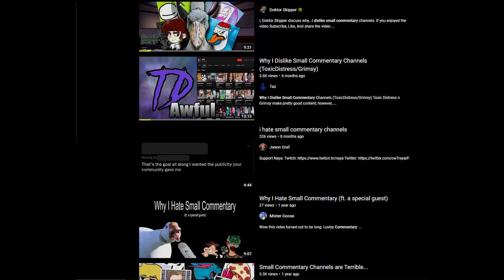Five Commentary Channels You Need to Start Watching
Today we take a look at some commentary channels that you should start watching.